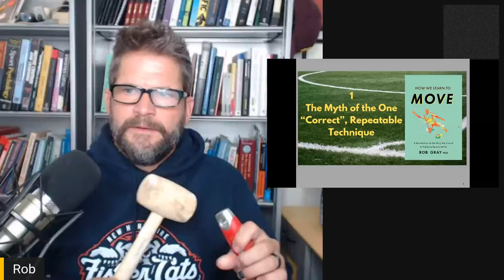Chapter 1- The Myth of the One "Correct", Repeatable Technique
A preview of the first chapter of "How We Learn to Move.."